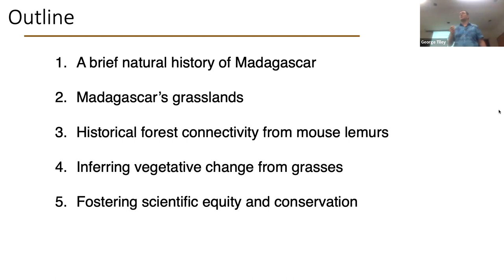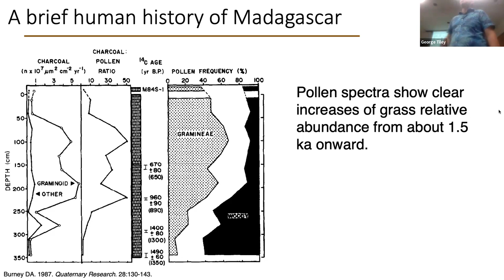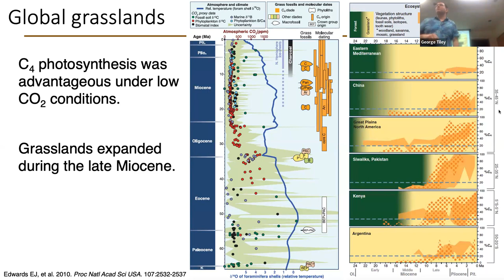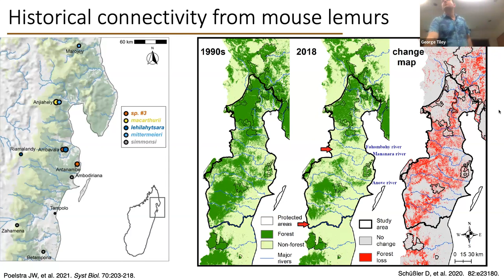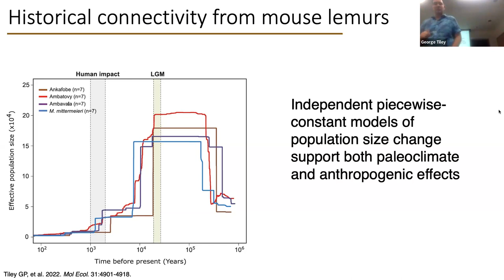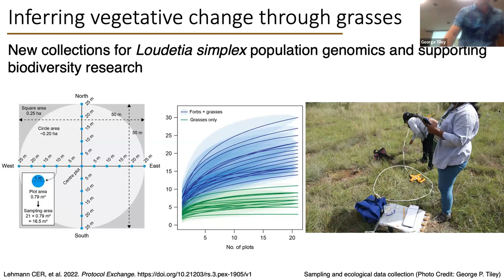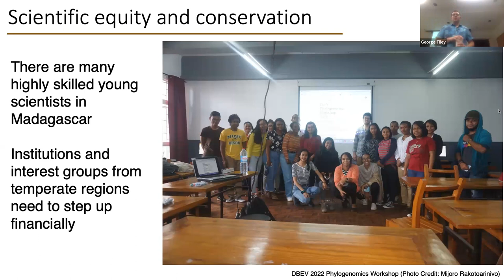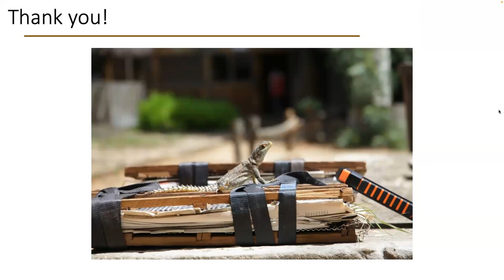Dr. George Tiley: The Dynamic History of Madagascar’s Open Biomes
"The Dynamic History of Madagascar’s Open Biomes".

Seminar by Dr. George Tiley (Royal Botanic Gardens, Kew) at the Evolution Seminar Series - Spring 2023 on April 20.